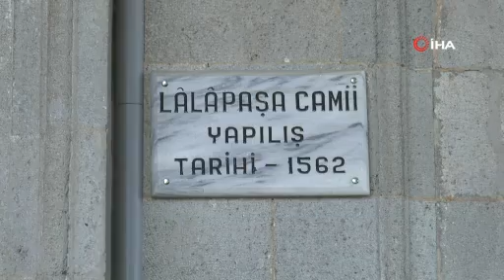Erzurum’da 15 Temmuz şehitleri mezarı başında anıldı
15 Temmuz Demokrasi ve Milli Birlik Günü anma etkinlikleri kapsamında Erzurum İl Müftülüğü tarafından 15 Temmuz şehitleri için Kur’an-ı Kerim tilaveti ile okutulan hatimlerin duası yapıldı. Ardından 15 Temmuz Şehitlerinin mezarları ziyaret edildi.